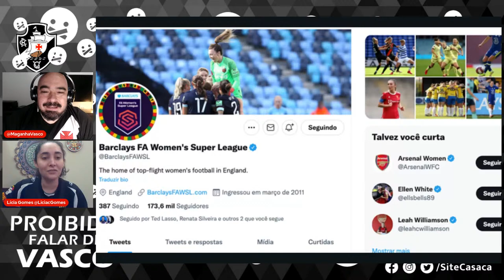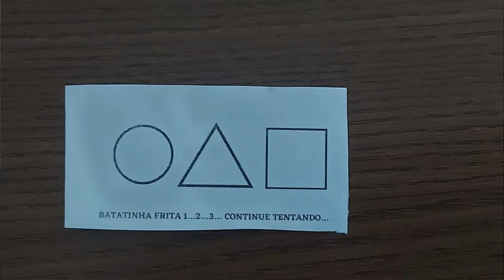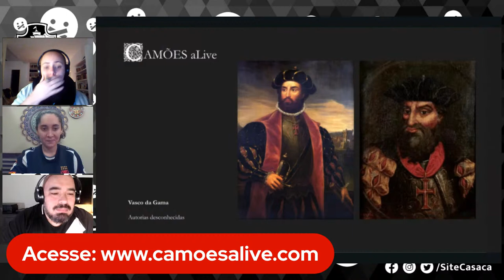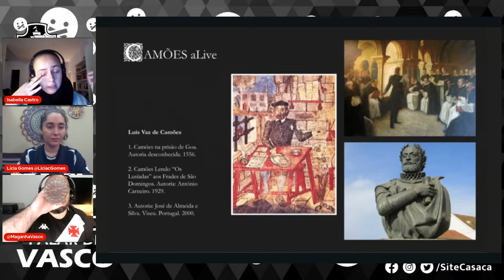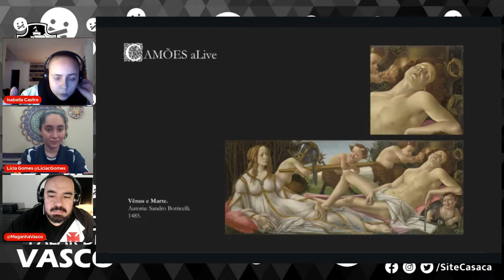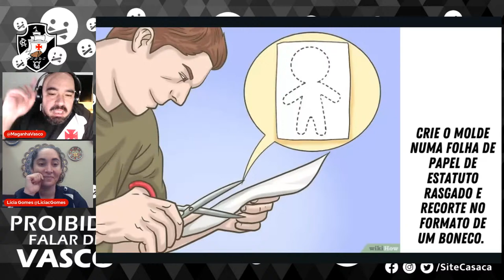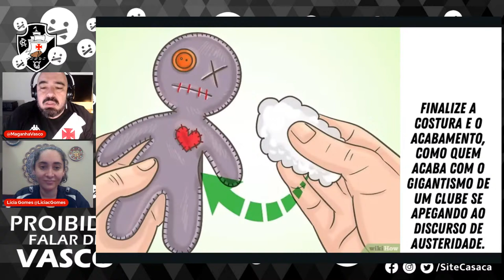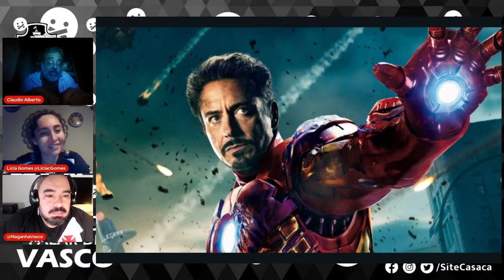PROIBIDO FALAR DE VASCO | 13 | Vascaínos(as) batendo papo sobre tudo, exceto Vasco.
Live neste domingo (10/10), a partir de 19h.

PROIBIDO FALAR DE VASCO, o único programa que tem feito a torcida vascaína sorrir.

Como o próprio nome dá a entender, vascaínos e vascaínas não falarão de Vasco e participarão trazendo vários temas diferentes: memes, qual é a música vascaína, denúncias, Round 6 e derivados a partir da série, tutorial de vodu, liga de futebol feminino na Inglaterra, drama do Homem de Ferro e outros super heróis, sonetos, papo com uma especialista em iluminação e produção de teatro, momentos 5a série, rolês aleatórios do Repórter Cleyton, reality shows, músicas, filmes, séries, games, etc. Tudo com muito bom humor para descontrair um pouco.

Estaria o Casaca treinando pra manter o canal no ar quando Salgado decretar de vez a censura em São Januário? Descubra!

Apresentação: Licia Gomes e Eduardo Maganha.

Participação na tela: membros do canal Casaca no Youtube e convidados especiais.

SEJA MEMBRO DO CANAL DO CASACA NO YOUTUBE
Para apoiar a produção de mais conteúdo vascaíno:

GRUPO INFORMATIVO NO WHATSAPP
Receba as novidades do CASACA em primeira mão na tela do seu celular: